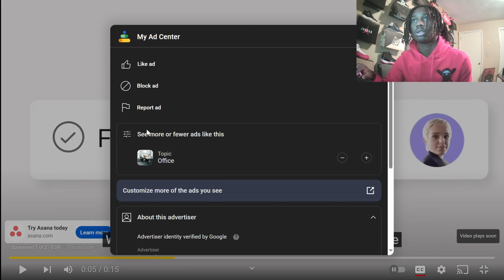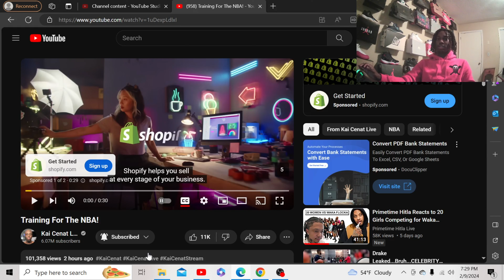#1 overall draft pick Kai Cenat trains for first NBA game ft. Patbev